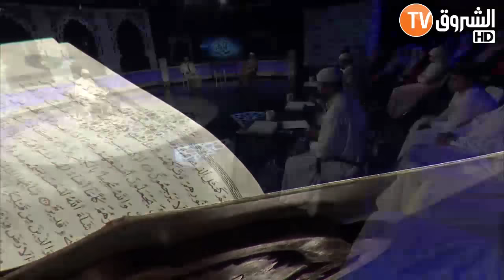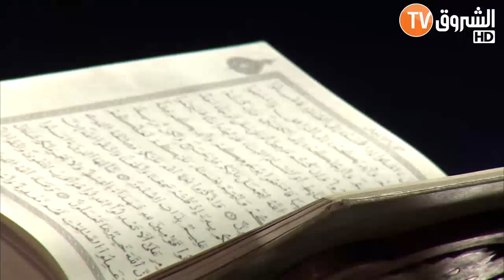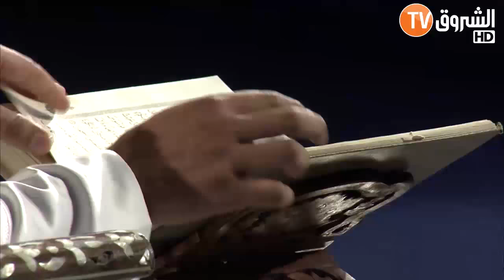الماهر | الحلقة الأول